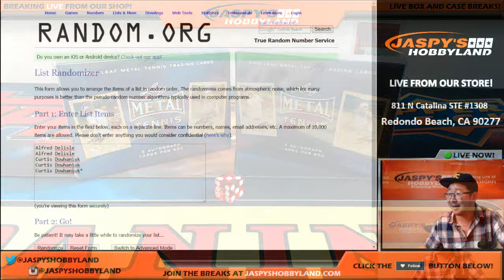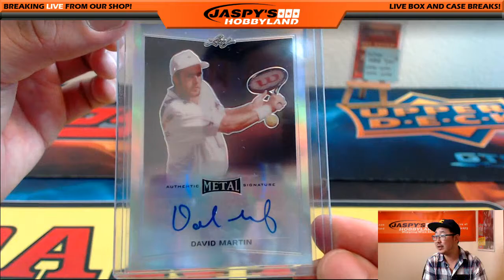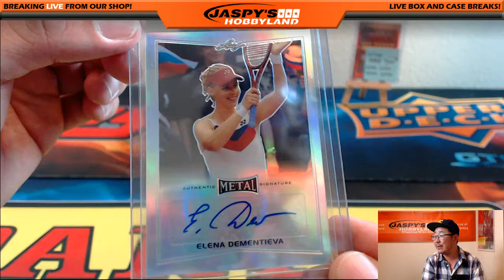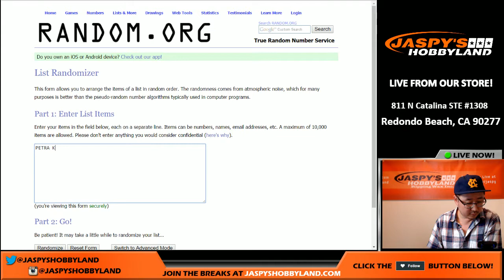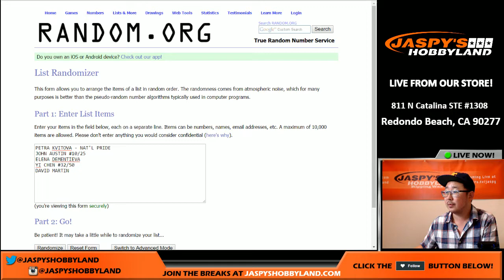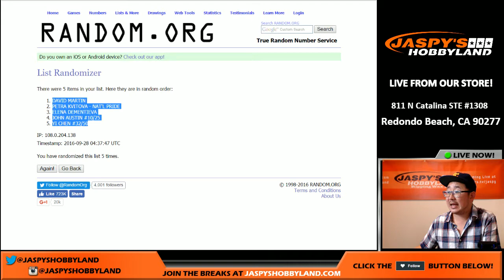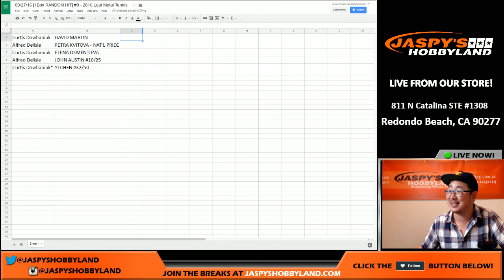09/27/16 [1Box RANDOM HIT] #9 - 2016 Leaf Metal Tennis